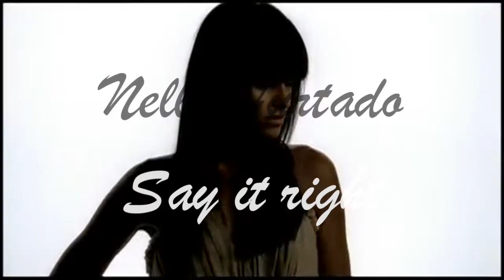Nelly Furtado - Say it right (Kaytranada remix)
Unofficial videomix made by Jorge+1.